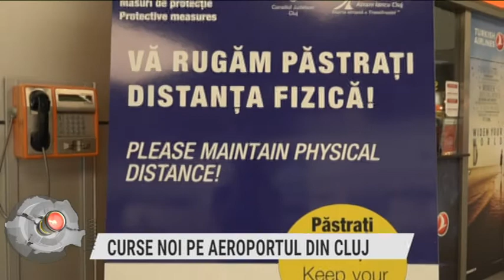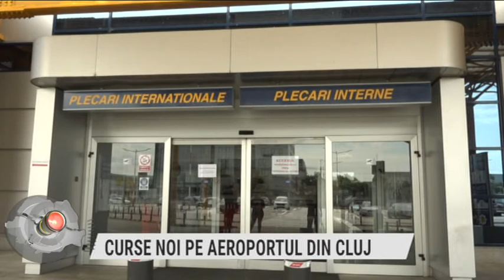Regiunea in obiectiv din 24 iunie 2020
Moderator: Madalina Vlasceanu
Producator: Ovidiu Pop
Invitati: SILVIA HICEA, purtator de cuvant, Directia Agricola Cluj /
DAVID CICEO, director, Aeroportul International Avram Iancu Cluj
Teme :
24 IUNIE – ZIUA UNIVERSALA A IEI
24 IUNIE – SANZIENELE SAU DRAGAICA
EFECTELE CADERILOR MASIVE DE APA ASUPRA AGRICULTURII
PROGRAME DE SPRIJIN IN AGRICULTURA /
AEROPORTUL DIN CLUJ ISI REIA ACTIVITATEA
NOI CURSE LA AEROPORTUL DIN CLUJ
REGULI PENTRU SIGURANTA CALATORILOR